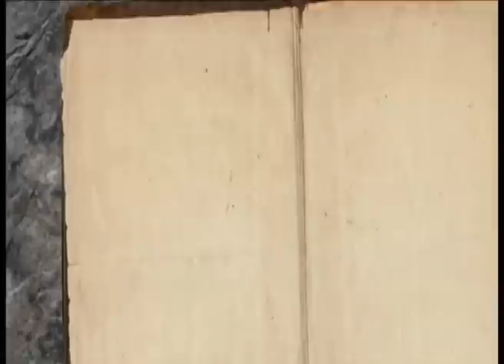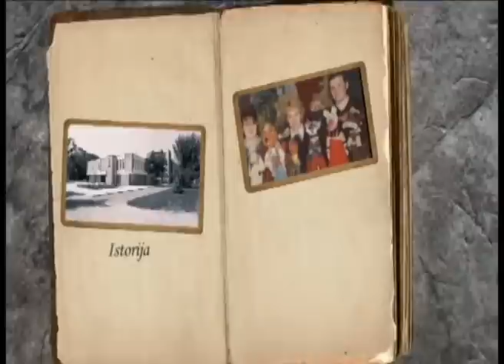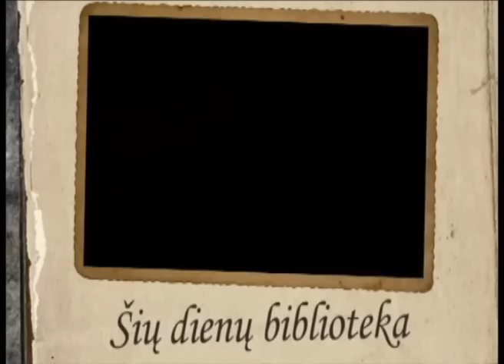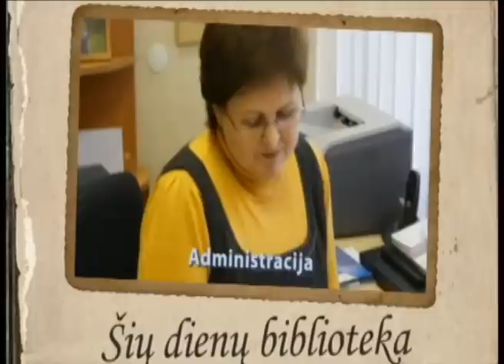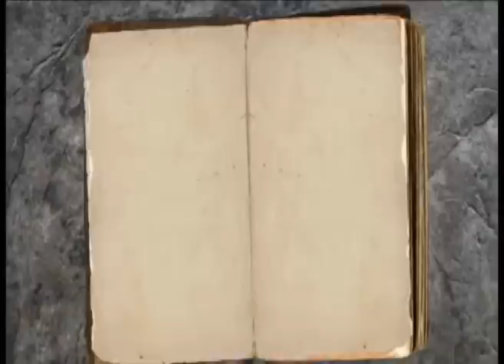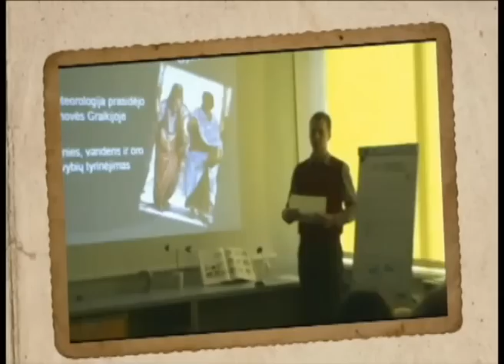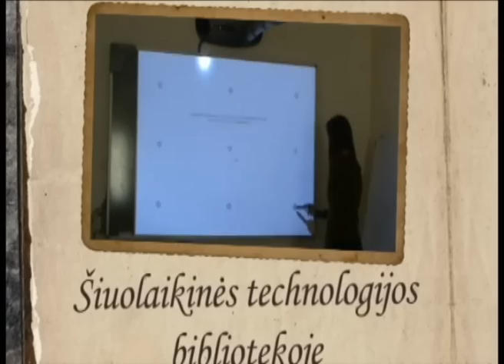Marijampolės Petro Kriaučiūno viešoji biblioteka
Tai trumpas filmas apie Marijampolės Petro Kriaučiūno viešąją biblioteką. Filmas skirtas bibliotekos 90-mečiui.